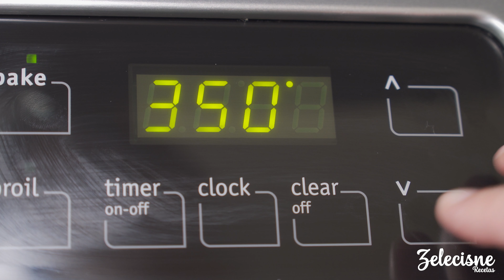Pay de Limon y Merengue Italiano | Te sorprendera lo fácil 🥧🥰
Hola amigos,

Hoy les traigo un deliciso Pay de Limon con Merengue Italiano, es muy facil de hacer asi que es hora de consentirnos.

INGREDIENTES

BASE DE GALLETA
220g GALLETAS MARIA
1 cucharada de AZUCAR
113g de MANTEQUILLA SIN SAL

CREMA DE LIMON
4 YEMAS DE HUEVO
400g LECHA CONDENSADA
1/2 taza de JUGO DE LIMON
1 cucharadita de RALLADURA DE LIMON

MERENGUE ITALIANO
300g AZUCAR
150g (4) CLARAS DE HUEVO
AGUA
1/2 cucharadita de VAINILLA

Gracias por visitar, con cariño Zelecisne.

Equipo que uso para mis recetas:(Links de Afiliación)